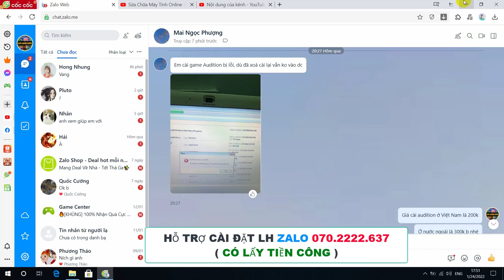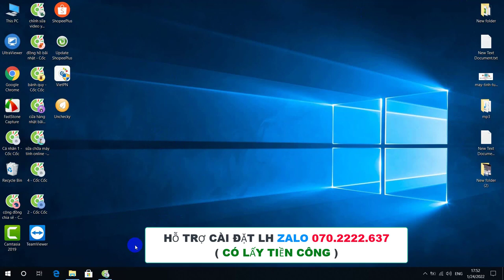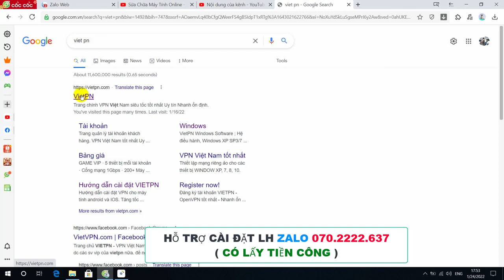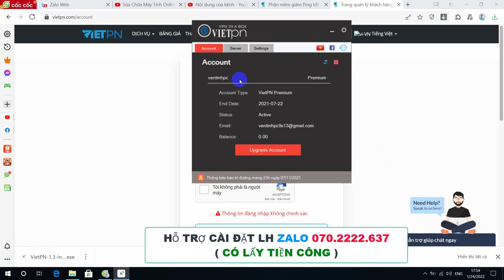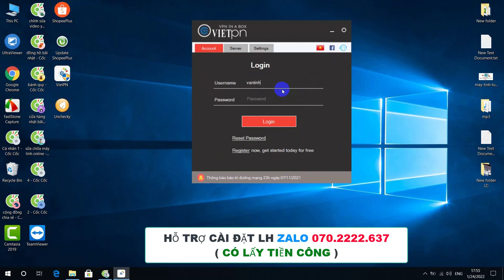Fix lỗi vào game audition bị đẩy ra màn hình chính LH zalo